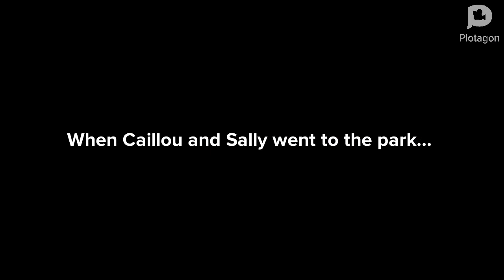Classic Caillou Annoys Caillou and Sally/Grounded - Series 2 Episode 3